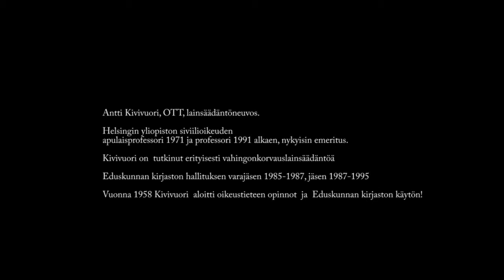Kirjaston asiakkaita:Antti Kivivuori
Antti Kivivuori on ollut Eduskunnan kirjaston asiakkaana kuudella vuosikymmenellä. Kivivuori aloitti kirjaston asiakkaana v. 1958 ja kirjaston  tieteellisen käytön v. 1962.